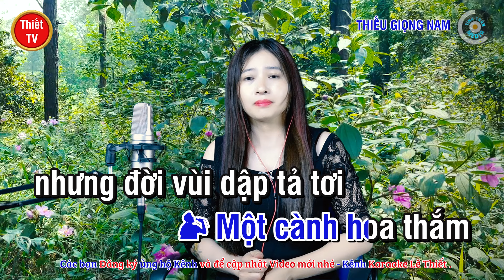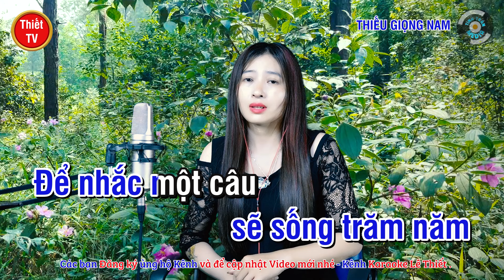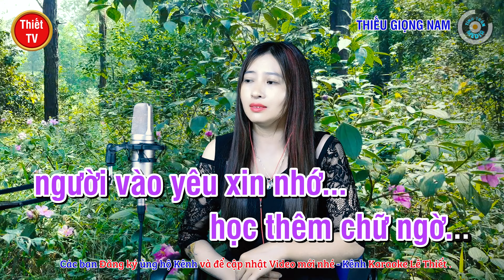Chuyện Tình Lan Điệp 4 ✔ Karaoke Thiếu Giọng Nam ► Song Ca Với Ngọc Lan ❖ Thiết TV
Thiết TV:
❖ Tên bài hát: CHUYỆN TÌNH LAN ĐIỆP 4
❖ Tác giả: Hamlet Trương